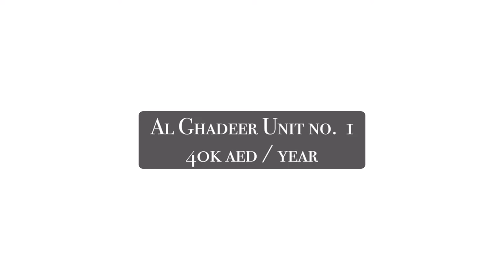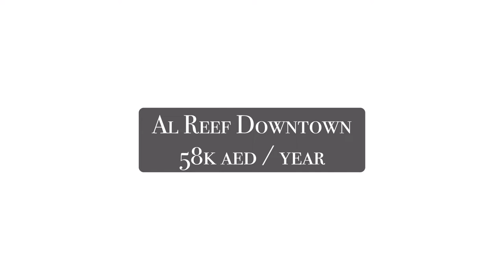Al Ghadeer | Apartment Hunting in Abu Dhabi (Part 2)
*electric scooter not electronic scooter pala 😅✌🏻

*Price update on Al Reef is 60k aed/year